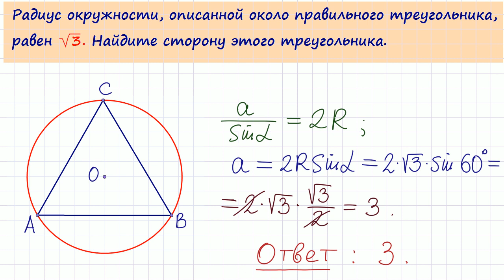Задача 6 №27893 ЕГЭ по математике. Урок 127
Радиус окружности, описанной около правильного треугольника, равен sqrt(3). Найдите сторону этого треугольника.